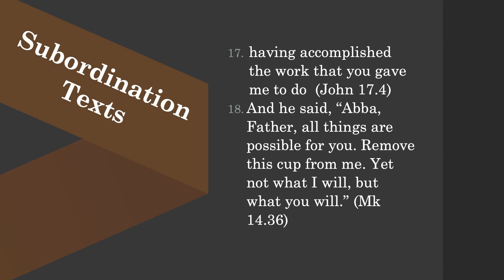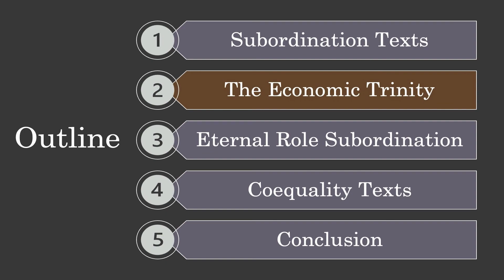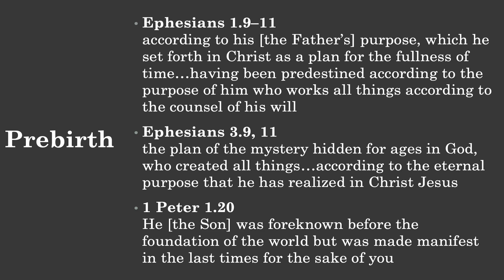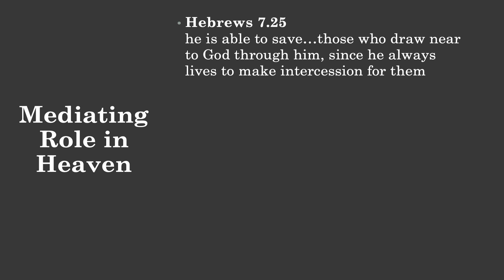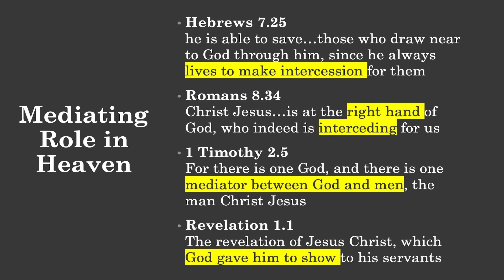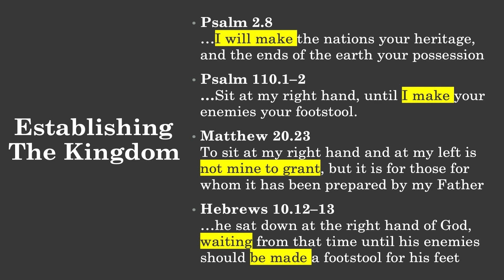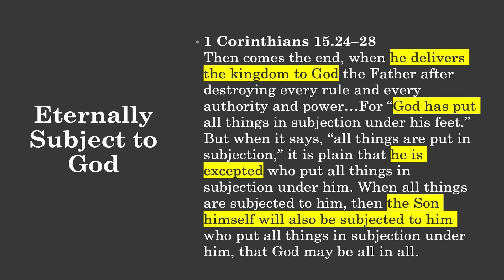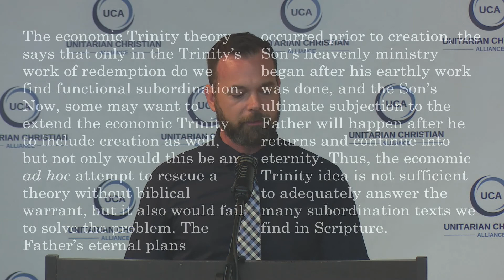Sean Finnegan - The Bible vs The Economic Trinity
The Bible contains dozens upon dozens of texts that clearly and repeatedly say the Son is subordinate to the Father. The economic Trinity theory says that only in the Trinity’s work of redemption do we find functional subordination.

Now, some may want to extend the economic Trinity to include redemption and creation, but not only would this be an ad hoc attempt to rescue a theory without biblical warrant, but it also would fail to solve the problem.

The Father’s eternal plans occurred prior to creation, the Son’s heavenly ministry began after his earthly work was done, and the Son’s ultimate subjection to the Father will happen after he returns and continue into eternity. Thus, the economic Trinity idea is not sufficient to adequately answer the many subordination texts we find in Scripture.